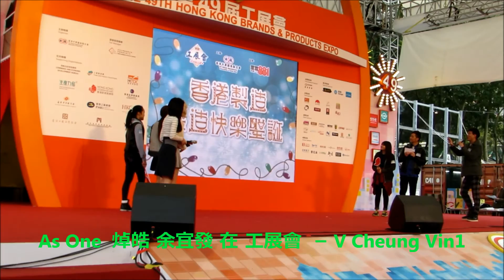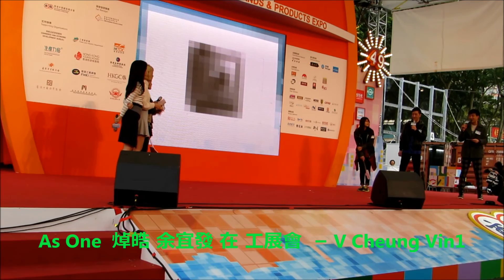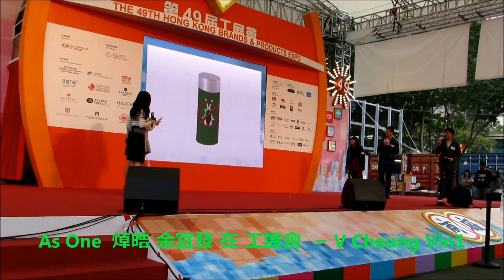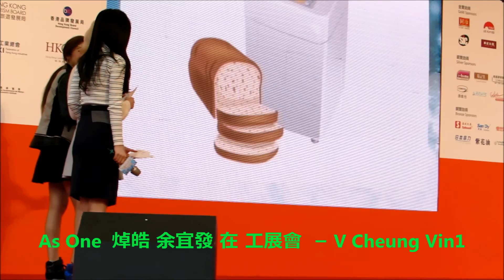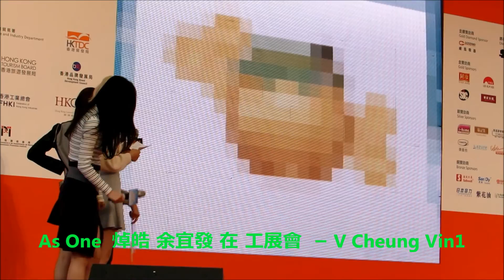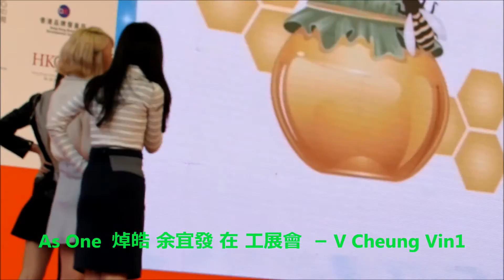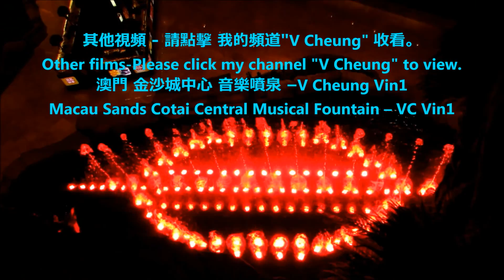As One(女子組合) 在 香港 工展會 4b/5 和司儀交談及玩遊戲 As One in HK Brands & Products EXPO Talk with MC & play game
As One和 焯皓 於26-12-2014聖誕拆禮物日 在第49屆 香港工展會。
司儀 : 余宜發(著名DJ) 。
- As One(女子組合 成員包括 - Shin, Elfa, Nata), 最近獲得獎項 :-
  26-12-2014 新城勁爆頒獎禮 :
  -  2014 新城勁爆組合：As One
  -  2014 新城勁爆跳舞歌曲：New Girl - As One
- 焯皓 - 最近獲得獎項 :-
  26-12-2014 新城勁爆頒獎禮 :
  -  2014 新城勁爆原創歌曲：My Lady - 焯皓
  As One & Alan Leung Cheuk Ho in the 49th HK Brands & Products EXPO on Christmas Boxing Day 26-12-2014.MC  :  Andes Yue (famous DJ).
- As One- (members - Shin, Elfa, Nata) , recent prize:
  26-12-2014 Metro Radio Hits Music Awards Presentation
  -  2014 Metro Radio Hits Group Awards - As One
  -  2014 Metro Radio Hits Dance Song Awards:New Girl - As One
- Alan Leung Cheuk Ho, recent prize:-
 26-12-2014 Metro Radio Hits Music Awards Presentation
-Metro Radio Hits Original Songs:My Lady-Alan Leung Cheuk Ho

- 2014 DIY-手錶換電池、換錶帶、放鬆錶帶 和 收緊錶帶。
- 2014 DIY 07- 如何將上下倒轉的 手機影片 恢復正常?
- 2014 DIY 08 - 小米盒子遙控器 換電池  電池的型號 價格。
- 在哪裡 可以買到 便宜的 哈囉喂(萬聖節) / 聖誕節 裝飾 / 玩具 ?
韓星 : 한국 드라마 韓劇 별에서 온 그대 來自星星的你 :-
-  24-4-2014 김수현 金秀賢(星星的 都敏俊) 離開 香港 情況。
-  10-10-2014 유인영 柳仁英(星星的 韓宥拉, )示範 韓式化妝。
-  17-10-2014송승헌 宋承憲Song Seung Heon 來香港
-  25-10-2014 송혜교 宋慧喬Song Hye Gyo和
강동원 姜棟元Kang Dong Won 來香港
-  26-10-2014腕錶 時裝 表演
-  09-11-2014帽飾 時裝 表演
-  2014 建行（亞洲）美酒佳餚巡禮
-  2014 香港 啟德郵輪碼頭
-  2014 赤柱廣場 國際美食音樂節
-  2014 澳門美高梅 夢幻聖誕 - 美麗的珊瑚魚 (天幕廣場)
-   香港龍獅節。
-  2014 香港 煙花、倒數、 2014香港花車巡遊
-  2014 香港馬會130 週年. 2014沙田馬場 130 舞獅表演 。
-  2014 香港 沙田馬場 賽事 - 香港 打吡大賽、香港國際賽事、
-  2014香港 國際龍舟 邀請賽。2014 龍舟賽。 石澳泳灘。
-  2014 梅艷芳 香港的女兒 銅像 擺放在 香港星光大道。
   邵逸夫、曼德拉。***  多謝收看  ***
- 2014 DIY-Watch change battery, change watchband, tighten watchband and set watchband losser.
- 2014 DIY 07 – How to convert upside down mobile phone film to normal?
-    2014 DIY 08 - Xiaomi Remote Control Change Battery Price & battery model number
- Where to buy- cheap Halloween / Xmas decoration / toys?
Korean Stars:
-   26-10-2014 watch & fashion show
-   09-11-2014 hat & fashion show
-   2014 Stanley Plaza World of Food and Music
-  MGM Macau Amazing Christmas - Beautiful Coral Fish
-  Kung Fu demo - Hong Kong Wan Chai Festival sea sky
   land parade
-  Moon, Fire dragon dance, LED fire dragon - Mid-Autumn Festival
For Tourist info : HK Intl Airport/ HK Airport info – Departure & Arrival –
-   2014 Hong Kong Kai Tak Cruise Terminal

-  2014 Hong Kong New Year countdown
    with fireworks, Hong Kong Night Parade,
-  130 Lion Dance - 2014 Shatin Racecourse
HKJC 130 Anniversary,
-  2014 Hong Kong Sha Tin Racecourse
-  2014 Hong Kong International dragon boat race,
   2014 Stanley dragon boat race.